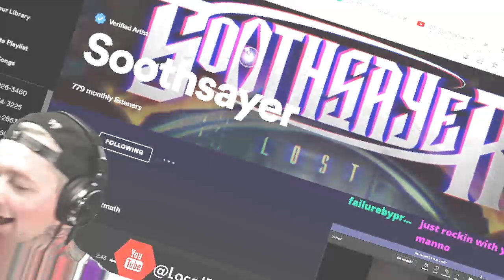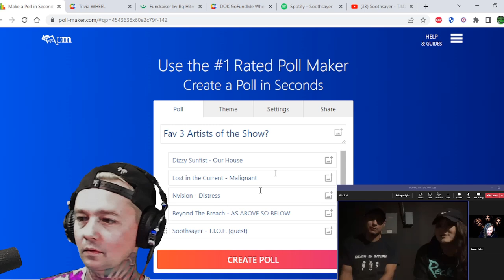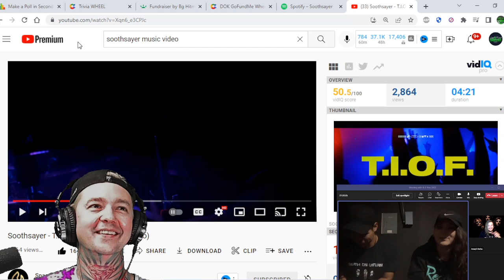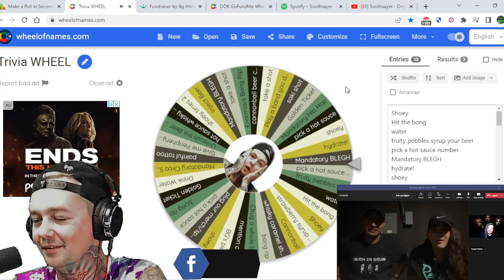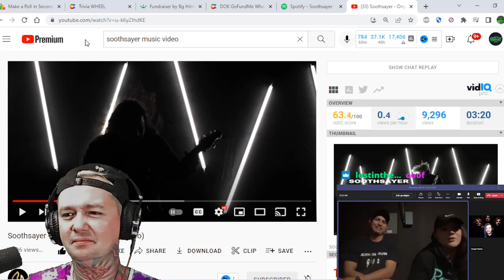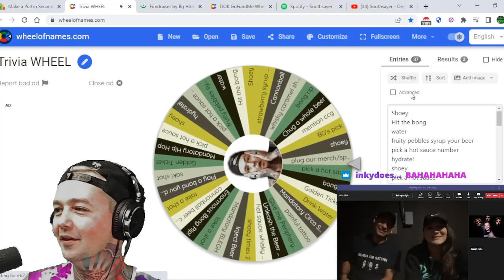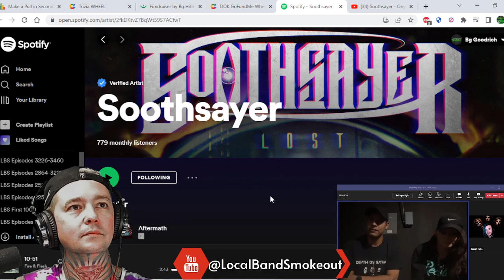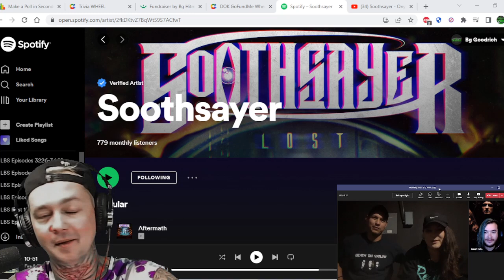Interview with Soothsayer Pt 2 ! We Talk 1999 / Upcoming Mini Tour / New Music & Much More !